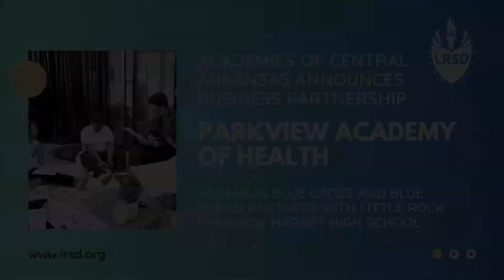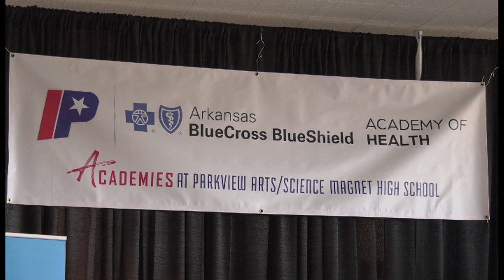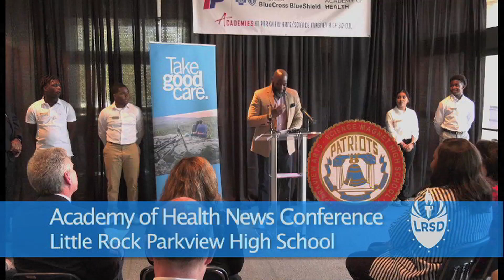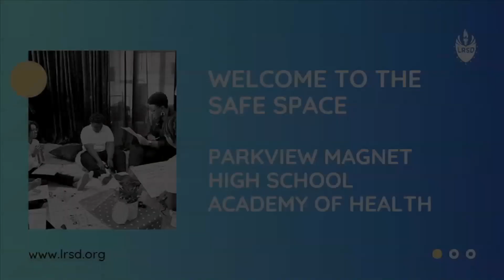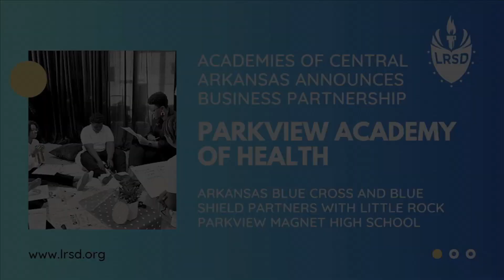Parkview Academy of Health News Conference